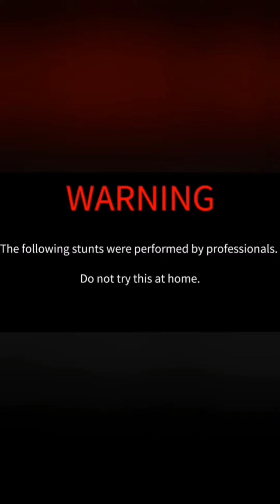Extreme SHOU SUGI BAN // home made flame thrower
My father in law built this thing, and I don't even know how to call it. But it does what is supposed to do: burn wood at extremely high rate and performance. I absolutely LOVE IT.

The music used in this video is just for  cinematic effects and not for commercial purposes. If the owner thinks that thru this I violated some rules, then I will take down the video.

Music used - Rammstein - Feuer frei